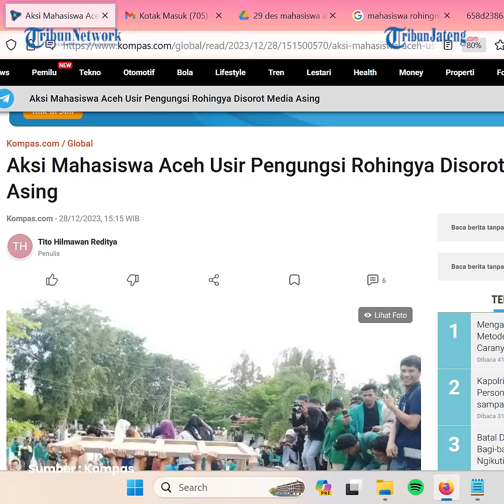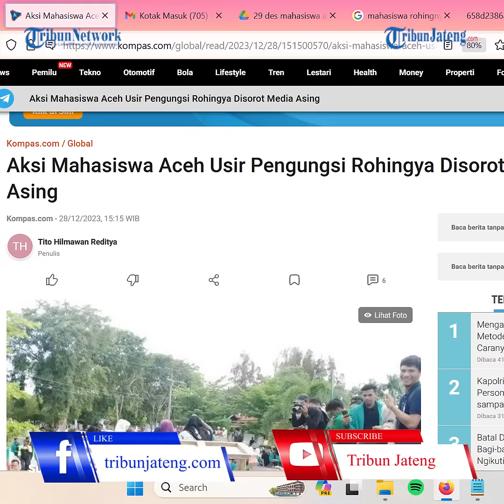Media Asing Sorot Aksi Mahasiswa Aceh Usir Pengungsi Rohingnya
Mahasiswa di Aceh berunjuk rasa pada Rabu (27/12/2023), menuntut pemerintah mengusir pengungsi Rohingya yang jumlahnya semakin banyak.

Protes ini terjadi ketika polisi menetapkan lebih banyak tersangka dalam perdagangan manusia terhadap pengungsi.

Hal ini disorot sejumlah media asing, di antaranya Al Jazeera, Associated Press, dan DW.

Editor : daf